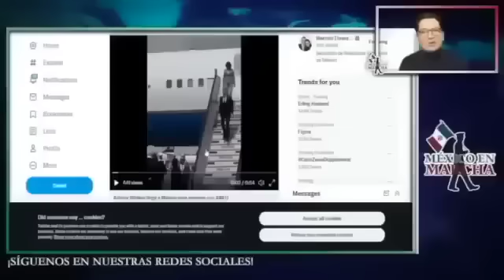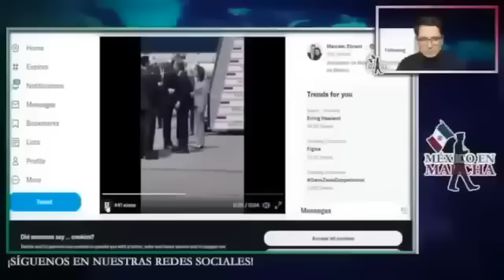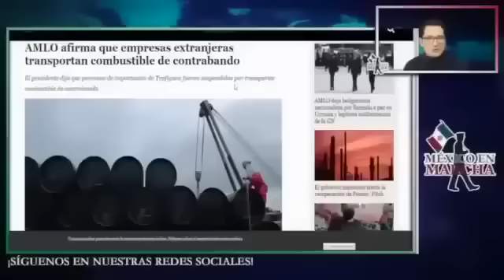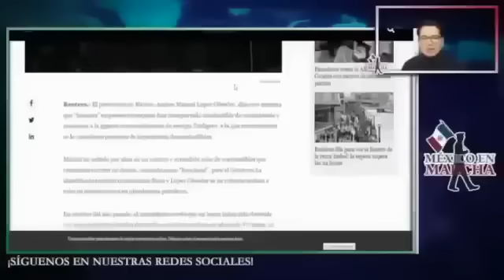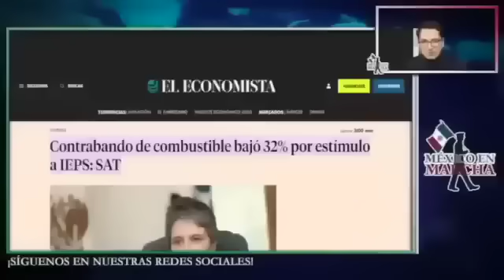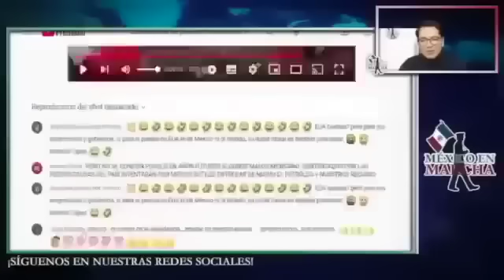Pasó De Noche!! Estados Unidos Mete Esto A Nuestro País! AMLO Los Descubre Y Ordena Esto!!